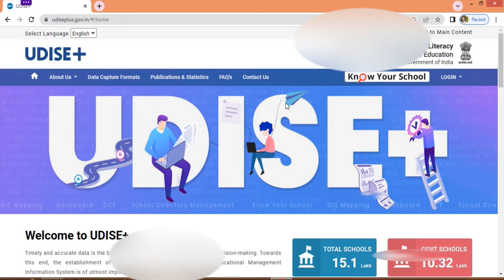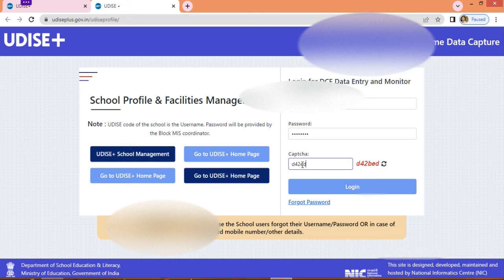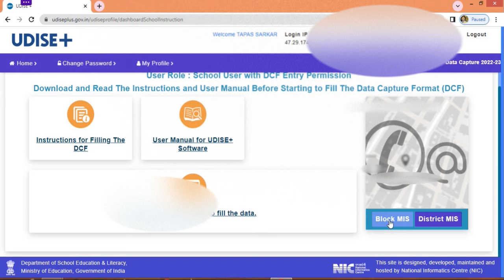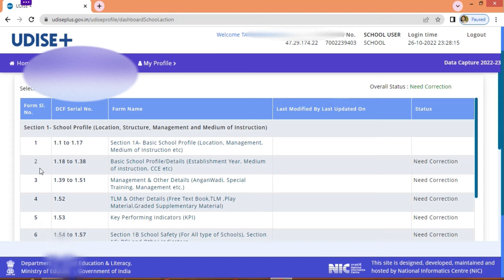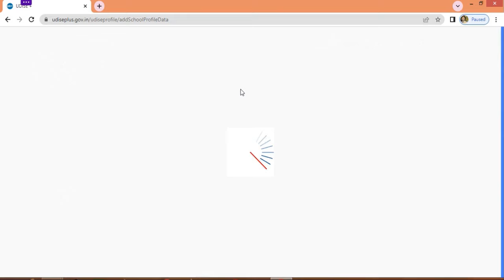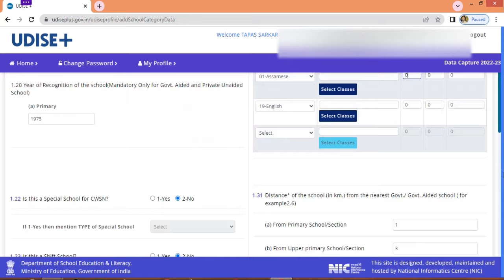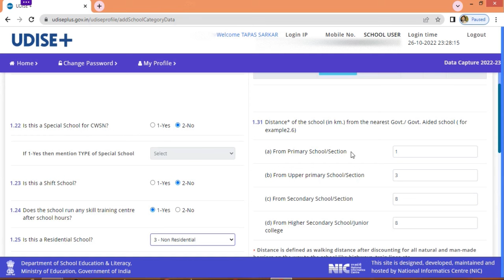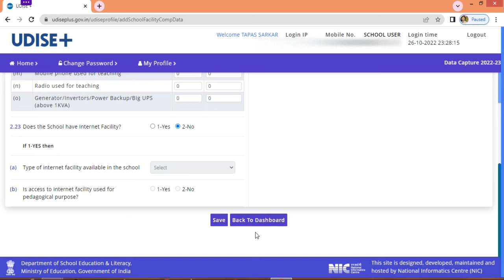How to fill udise assam 2022-23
How to fill udise form 2022-23    U-DISE form এখন কেনেকৈ fill-up কৰে ॥ Step by Step শিকক  Assamese Language. এইবাৰ online Dise fillup কৰিব লাগিব । সেই উদ্দেশ্য আগত ৰাখি শিক্ষক সকলৰ সুবিধা হোৱাকৈ কেনেকে Online ত এখন DISE fill-up কৰিব লাগে সেইটো অসমীয়া Language ot Step by Step.